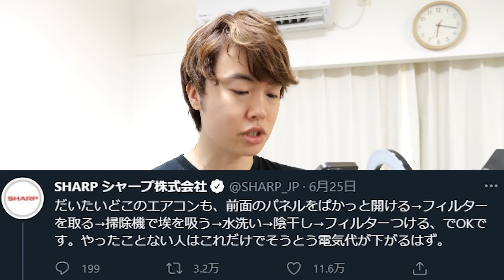妻とTwitterで話題になってたエアコン掃除します。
話題になっていたツイートがこちら

●マスオオリジナルTシャツ販売中！